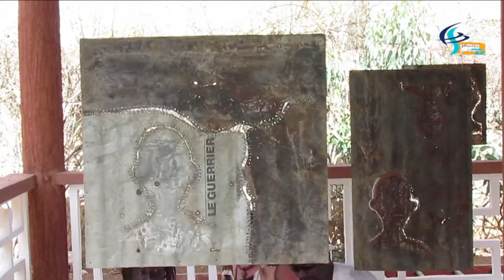Biennale de Dakar 96: Mansour Kanakassy orgabise le vernissage de Ngaparou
Kewoulo est la chaîne Youtube de Kewoulo.info.  Nous sommes spéciaisés dans la réalisation de films et de documentaire.